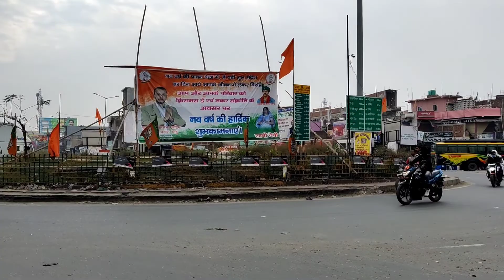बरही चौक हजारीबाग | चार रोड का संगम | Barhi Chowk | Exploring Jharkhand | vlog 69